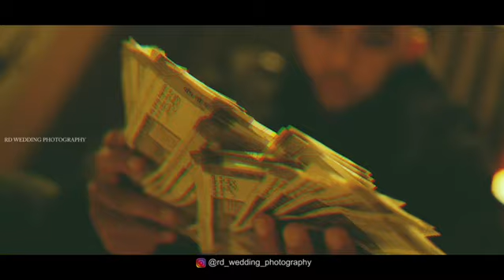New Music Videos 2019 || JD Padda || RD PRODUCTION || RD WEDDING PHOTOGRAPHY